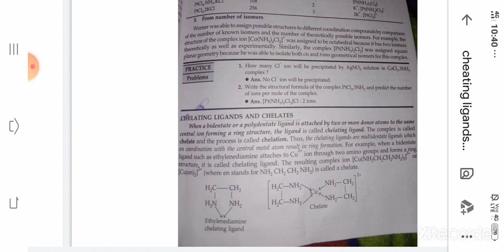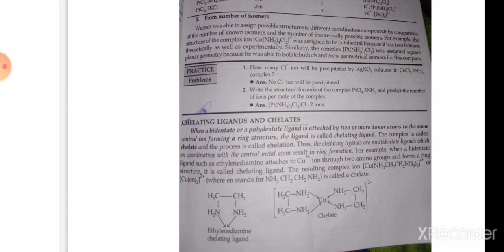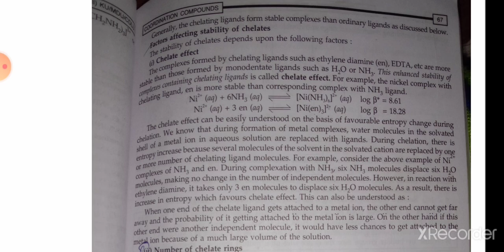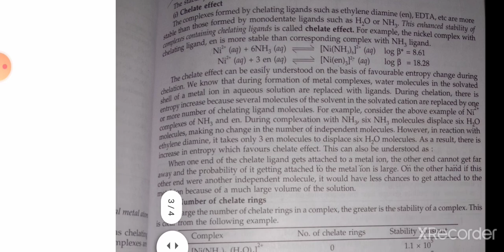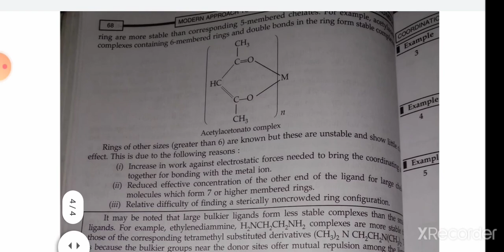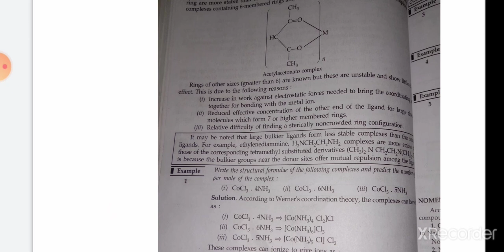Chelating ligands and chelates inorganic chemistry cordination chemistry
In this video we are going to discus the Chelating ligands and chelates